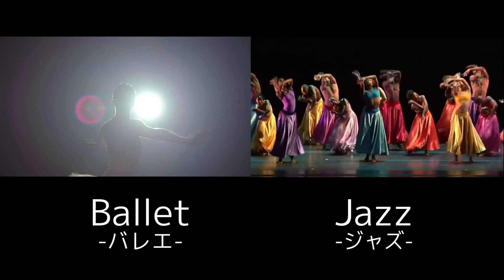History of Dance｜we are TSM渋谷！DA TOKYO！卒業・進級制作展《2022》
＼エンターテイメントの中心地渋谷で、好きを仕事に！／
🏫オープンキャンパスでレッスンを体験しよう！

東京スクールオブミュージック専門学校渋谷